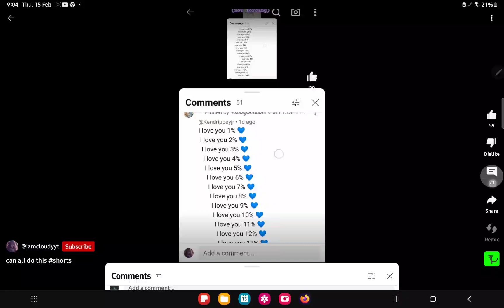Can yall do this?